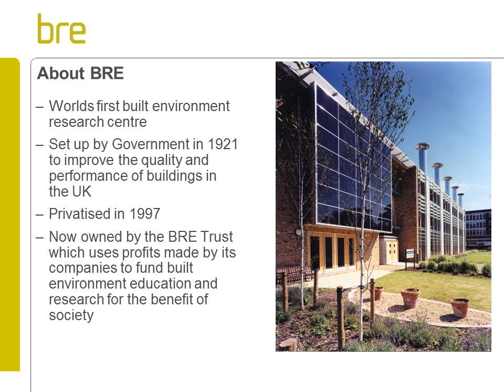BRE Group Overview - Dr Deborah Pullen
SEHTA held a European workshop for the JADE and Innovage project in London between 04-07 December 2012.